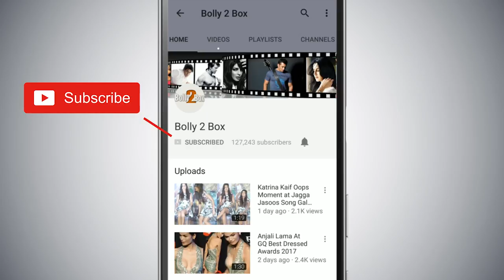Salman Khan Shaking A Leg To The Zingat Song At Dus Ka Dum With Manish Paul And Mika Singh